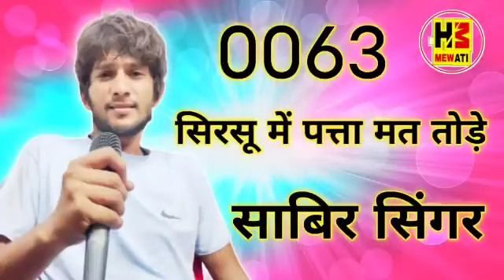0063 Rajasthan ki jyada mat bole saamp Sutra Mera Haryana